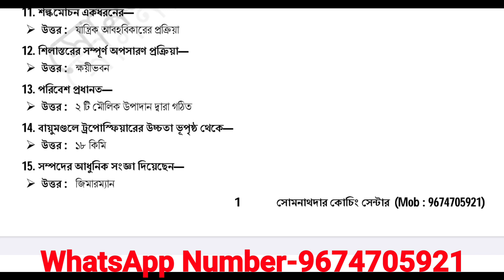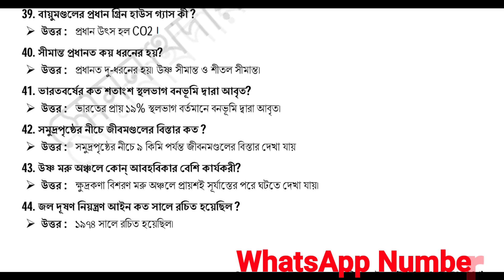Rabindra Mukto vidyalaya HS 2024 Geography 1 mark question Suggestion with answer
Hello students you are watching somnath Academy YouTube channel. In this video lessons we will discuss Rabindra Mukto vidyalaya HS 2024 geography Suggestion